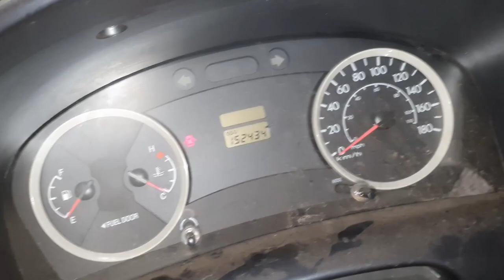EP. 434 // Hyundai HR: Troca Correia Dentada, Embreagem e Limpeza Tanque! Zeba deixou suas digitais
Agenda & Atendimento:
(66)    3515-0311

O Zeba deixou suas digitais suínas aqui!